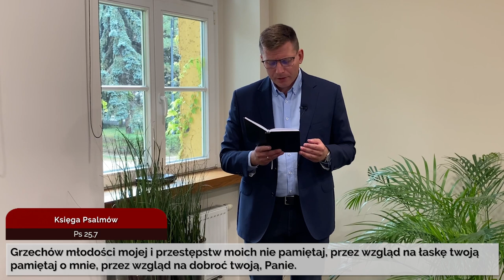Codziennik biblijny, Słowo na dzień 31 lipca 2023 r.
ks. Paweł Meler, Parafia Ewangelicko-Augsburska w Świdnicy
Rozważanie biblijne na Słowo dnia:

Grzechów młodości mojej i przestępstw moich nie pamiętaj, przez wzgląd na łaskę twoją pamiętaj o mnie, przez wzgląd na dobroć twoją, Panie.

Jezus powiedział do Nikodema: Nie dziw się, że ci powiedziałem: Musicie się na nowo narodzić.
Codziennie o 7 rano spotkanie z Biblią.